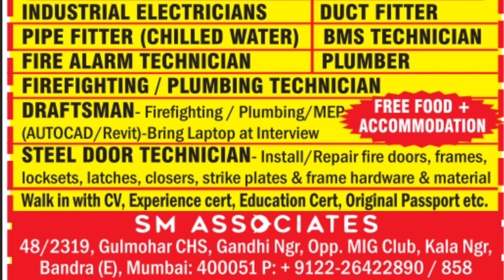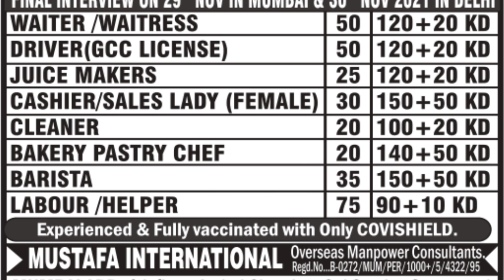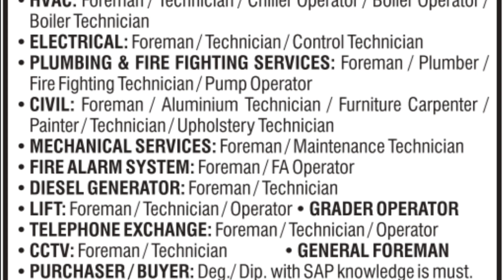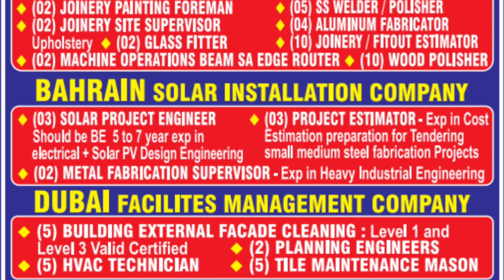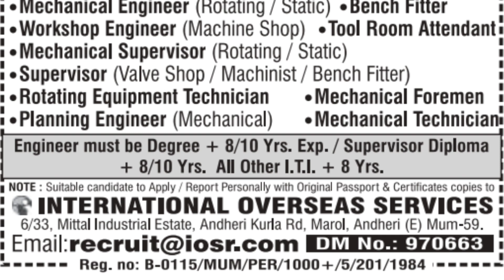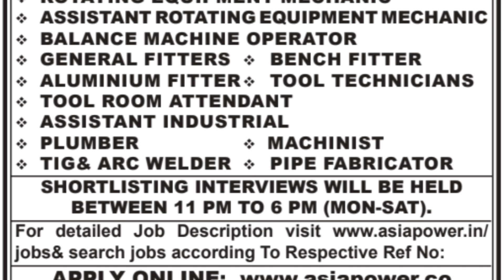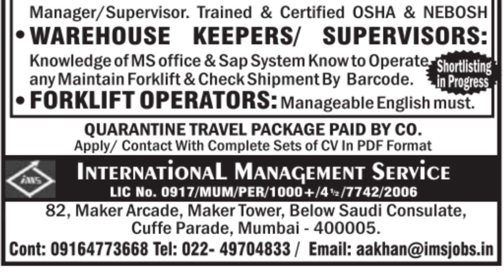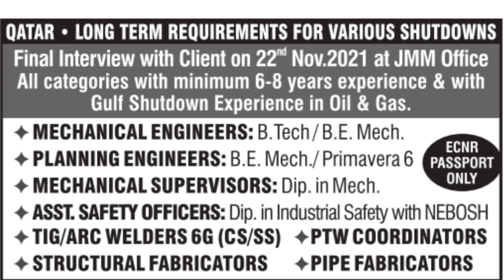21 NOV | Gulf Job Vacancy 2021 | Assignment Abroad Times today |@M.Sarfraz ali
21 NOV | Gulf Job Vacancy 2021 | Assignment Abroad Times today  | gulf job | gulf job newspaper today |@MSarfrazali

Only massage ✍️

ASSIGNMENT ABROAD